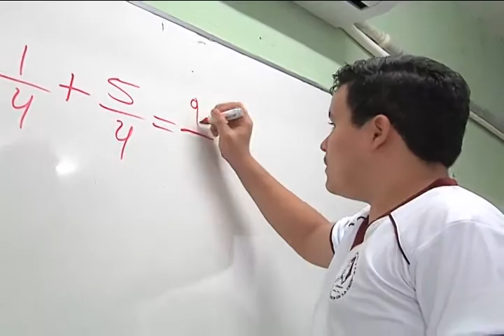CUADRO DE HONOR AARON